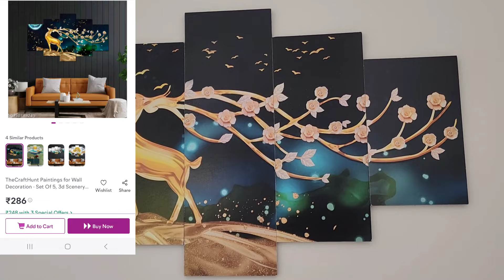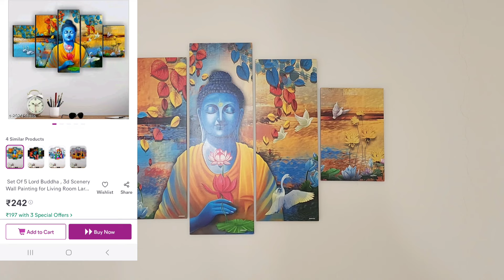Huge Meesho Home Decor Haul/Meesho Kitchen items Haul/Cheapest Haul/must watch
❤️❤️BUYING LINKS❤️❤️

🌺My Gears:-

2)Ring light

5)Alexa Dot

Thanks for your support and support 💞🤗